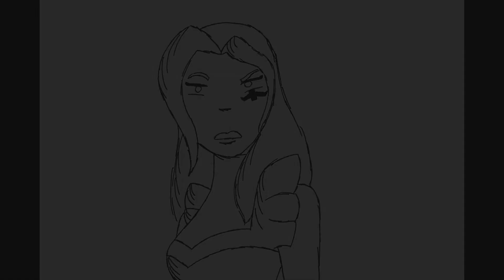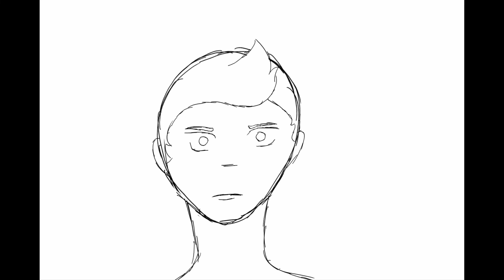Hamilton - Congratulations (Overwatch - Animatic)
WHOO BOI THIS TOOK FOR. EVER.
I am so proud of how it turned out, this was my first animatic so I hope you enjoy!
FYI in case you couldn't tell, young Ana is Angelica, young Jack Morrison is Alexander Hamilton, and Mercy is Eliza.